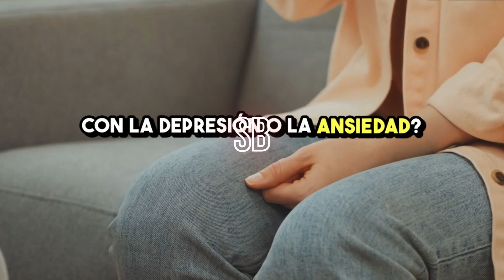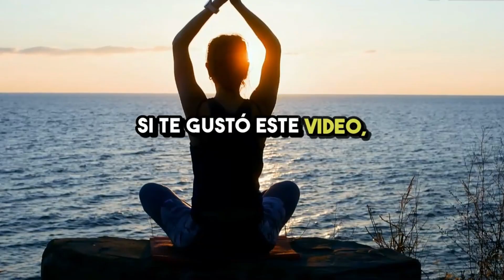"Desmitificando la Salud Mental: ¡Es Hora de Hablar!"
¡Bienvenidos a nuestro canal! En este video, abordaremos un tema crucial: la salud mental y la importancia de romper el estigma que la rodea. A lo largo de la historia, la salud mental ha sido un tema tabú, pero es hora de cambiar eso.
Entender el Estigma: Exploraremos cómo el estigma afecta a las personas con problemas de salud mental y por qué es fundamental hablar sobre ello.
Desmitificando Mitos: Desglosaremos los mitos comunes que perpetúan el estigma y proporcionaremos información precisa para fomentar una comprensión más profunda.
Historias Inspiradoras: Escucharás testimonios de personas que han enfrentado estos desafíos y cómo han encontrado apoyo y esperanza.
Es hora de hablar abiertamente sobre la salud mental y apoyar a quienes lo necesitan. Juntos, podemos crear un espacio seguro y comprensivo para todos. ¡Hablemos sin miedo! 🌟